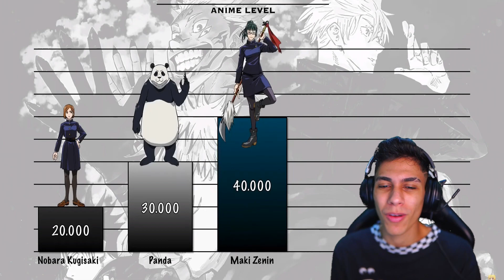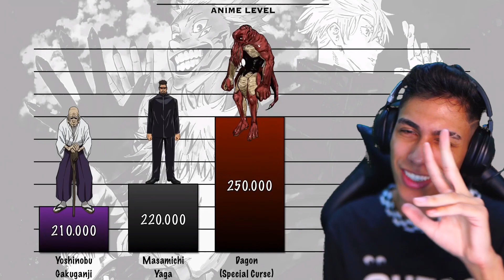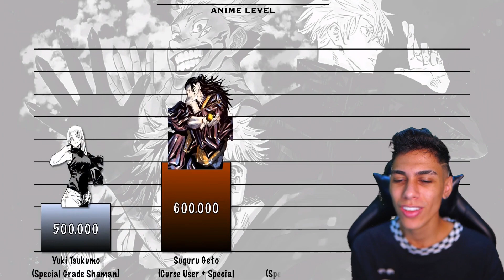QUEM É O MAIS FORTE de JUJUTSU KAISEN !? ‹ Ine Games ›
▶ Quem será o personagem mais forte do anime Jujutsu Kaisen !? Bom hoje vamos descobrir! Será que o Gojo é mais forte que o Sukuna !?

▶ BLACK's ◀
✘ Franguinho:  @Frango
✘ Mariana:  @Mariana Alpha
✘ DrRony:  @DrRony
✘ Danett:  @Danett
✘ Kratos:  @KR4TOS